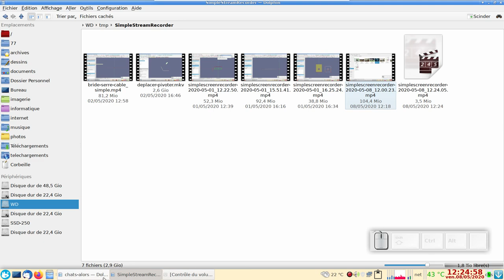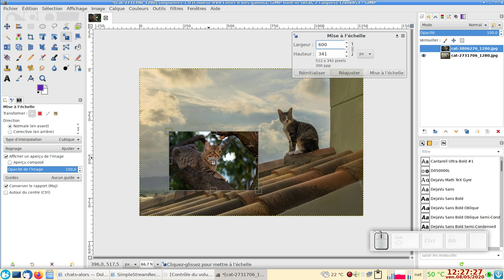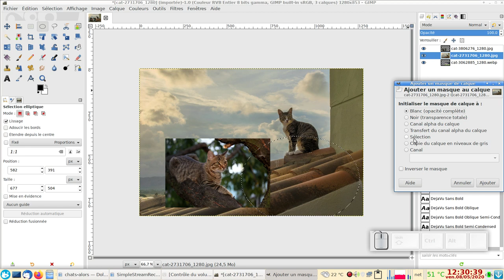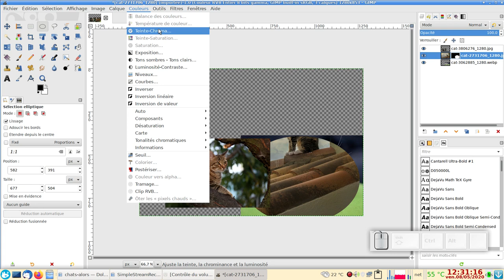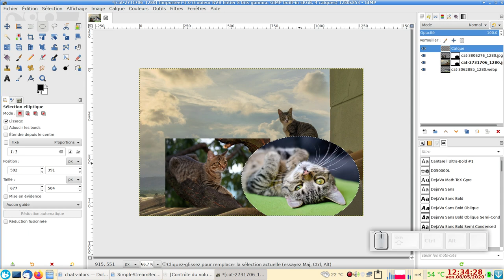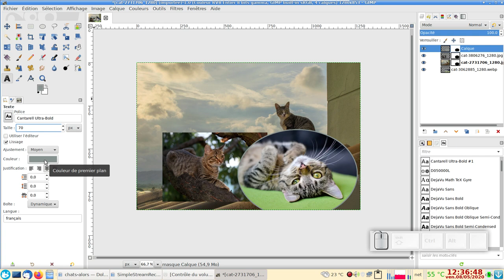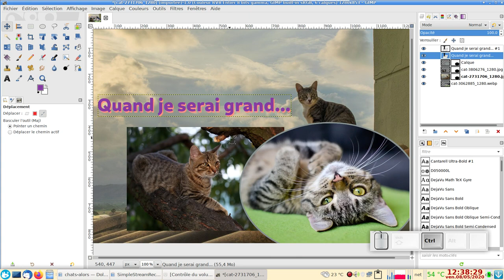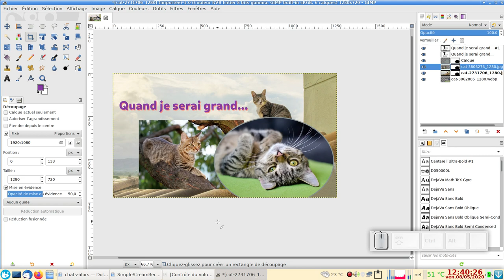Gimp 2.10 débutants : montage chat avec masques de calques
Créer un montage avec des masques de calques.
Chat alors !
Mais oui, c'est un peu trop compliqué et j'aurais pu placer le calque du chaton sur le dessus de la pile, cela m'aurait évité de créer des masques de calques.
Mais je voulais justement expliquer les masques :-)